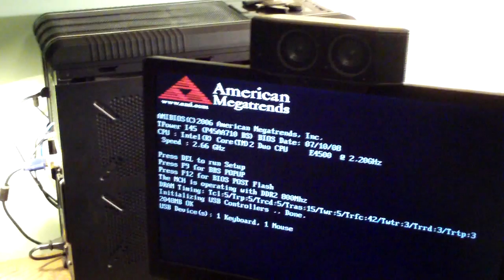My Coolermaster 690 II is Getting a New Home!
Watch the video for more info about this and more...